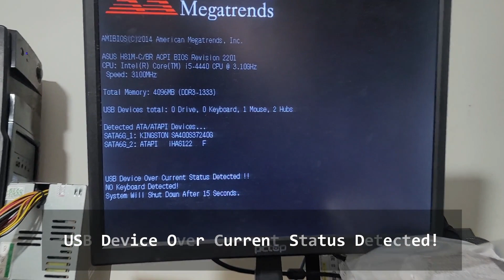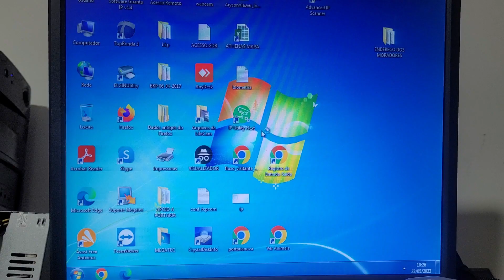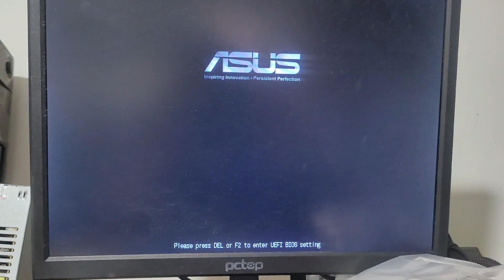USB device over current status detected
Olá, pessoal! Bem-vindos de volta ao meu canal! Hoje vou compartilhar com vocês uma solução para um problema bastante comum em computadores com placa mãe Asus: o famoso "USB Device Over Current Status Detected".

Após aproximadamente 15 segundos, o computador reinicia automaticamente.

Se você já se deparou com essa mensagem de erro ao ligar o seu computador, não se preocupe, neste vídeo mostro como resolvi este erro USB Device Over Current Status Detected na placa mãe Asus H81M-C.

Este vídeo Te ajudou? Contribua com o nosso trabalho e nos ajude a continuar crescendo!